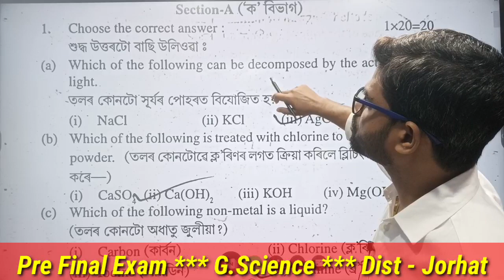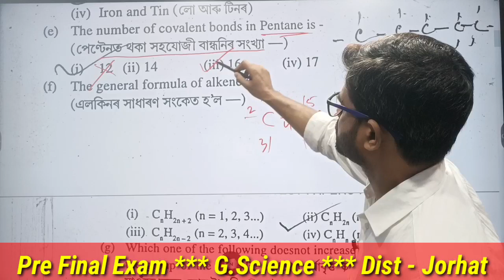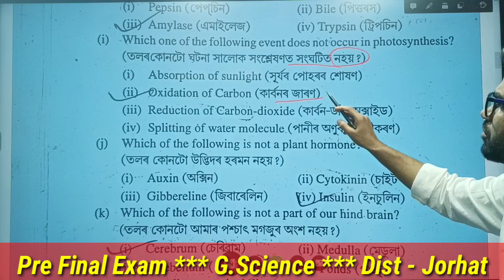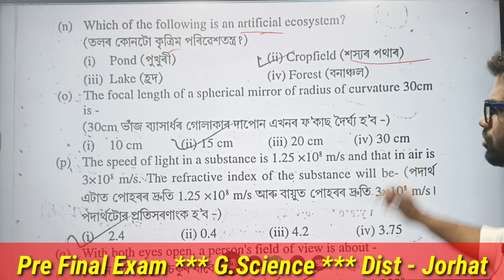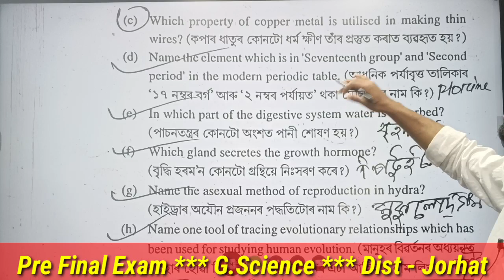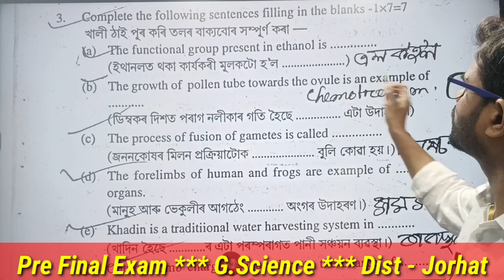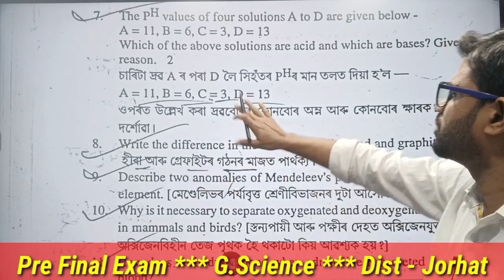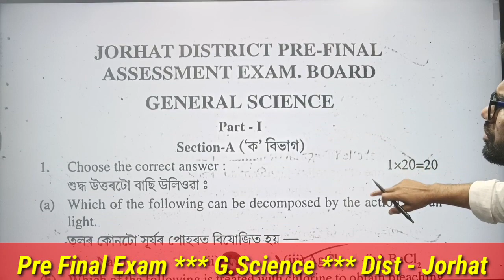Pre Final Exam ll General Science ll Dist - Jorhat ll MCQ solution ll By Saikhul Sir Axom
Pre Final Exam Question paper ll General Science ll class 10 ll Dist - Jorhat ll MCQ solution ll By Saikhul Sir Axom

Welcome to Science Guru Assam...

Our mobile app is available
on Google Play store. DOWNLOAD
 "Science Guru Assam"  App through the following Link...

SCIENCE GURU - SAIKHUL SIR

Important link for HSLC EXAM